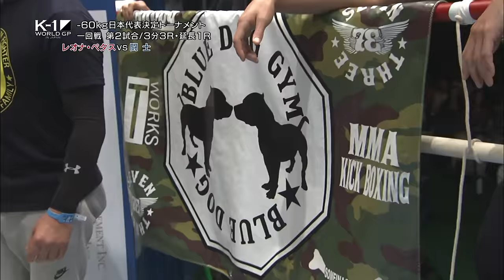【OFFICIAL】2016.4.24 レオナ・ペタスvs闘士 --60kg日本代表決定トーナメント・一回戦(2)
2016年4月24日(日)
K-1 WORLD GP 2016 IN JAPAN
～-60kg日本代表決定トーナメント～
-60kg日本代表決定トーナメント・一回戦(2)/3分3R・延長1R
レオナ・ペタス(バンゲリングベイ・スピリット) vs 闘士(池袋BLUE DOG GYM)

☆次回大会
～-65kg世界最強決定トーナメント～
2016年6月24日(金) 17:00開始15:30開場
会場:国立代々木競技場第二体育館
▼1回戦
（1）山崎秀晃×スタニスラブ・レニタ
（2）イリアス・ブライド×クリス・マセーリ
（3）マサロ・グランダー×野杁正明
（4）ゲーオ・ウィラサクレック×HIROYA
リザーブファイト
木村“フィリップ”ミノルvsNOMAN

スーパーファイト
卜部弘嵩vs小宮山工介
武尊vs小澤海斗
上原誠vs高萩ツトム
渡部太基vs城戸康裕

プレリミナリーファイト
西京春馬vs朝久泰央
杉本仁vsK-Jee
和氣光春vs上田誠也